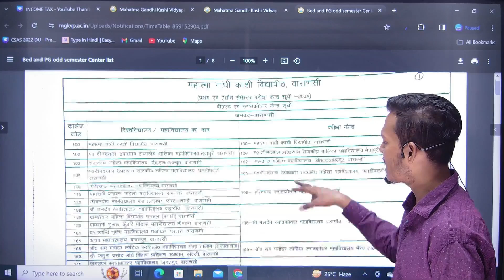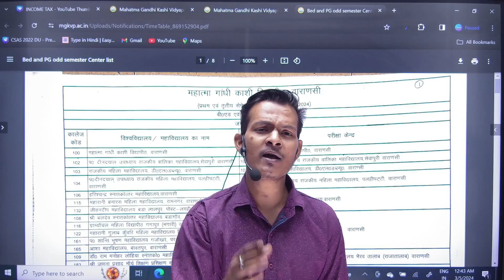MGKVP बी०एड० एवं स्नातकोत्तर प्रथम एवं तृतीय सेमेस्टर हेतु परीक्षा केंद्र सूची-2024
🔥 Step 1 - Playstore से Commerce nation  Mobile App डाउनलोड करें या
website पर visit करे
👉 आप दोनों माध्यम से Course join कर सकते है

📝Course Name
📝Your Name
📍Address
📝Father Name
🏫School/College Name

📍 Location -  Lanka Behind V2 MALL lanka Varanasi (UP)

😎 Hello
आप हमारे Courses से जुड़ कर  CUET (UG) (PG) 2024, MGKVP, HCPGC, UP COLLEGE, LUCKNOW UNIVERSITY, GORAKHPUR UNIVERSITY Entrance की तैयारी कर सकते हैं

👉 CUET (UG) 2024 - For B.Com/BBA/BCA/B.Voc Courses
👉 CUET (PG) 2024 - Form M.Com/MBA/ M.A Economics
👉 BA (Art & Social)
👉 BA Hons (Mass Communication)
👉 B.Com Entrance
👉 BCA Entrance
👉 M.Com Entrance
👉 B.Sc (Agriculture)
👉 B.A.LL.B & LL.B
👉 MA Economics
👉 MSW / MAIRPM / MBA
👉 B.Lib.I.Sc.